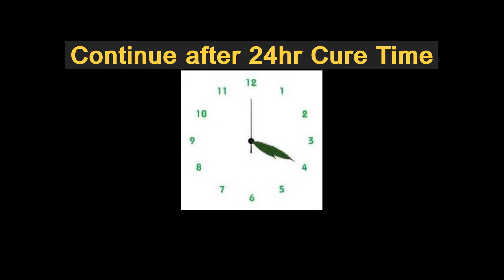DIY Cloth Ironing-Set Hanger: Part 3 - Final Assembly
DIY Cloth Ironing Set Hanger {Over the Door} instructional assembly video(s) shows you how to create a useful and easily 3D-printed Door Hanging Ironing-Set Holder; constructed using reclaimed / up-cycled bicycle spokes combined with simple / easy 3D printing {files included in links}.

The Project files, including STL files for 3DPrinting, can be downloaded from either:

This is one of a series of instructional videos showing how to reclaim/re-use/up-cycle Bicycle Spokes and use them as components or elements of 3DPrinting projects.

Credits: Thanks ever so much :)

Artwork: I "stole" and "Butchered, just a bit"... sorry Myles & Thanks!!! :)